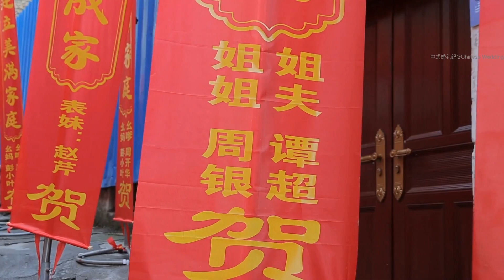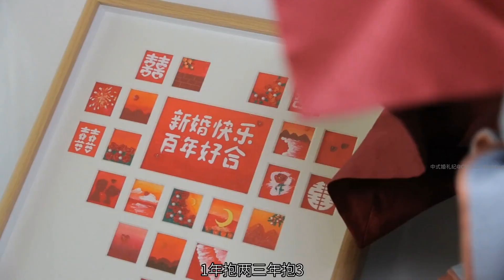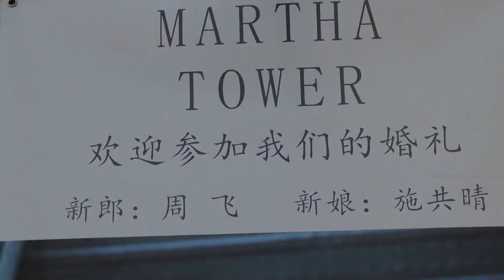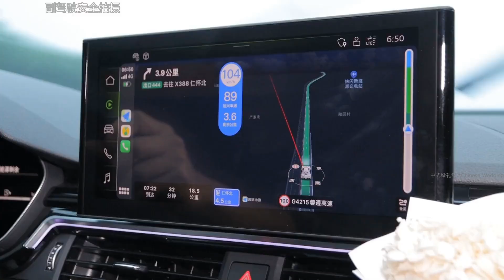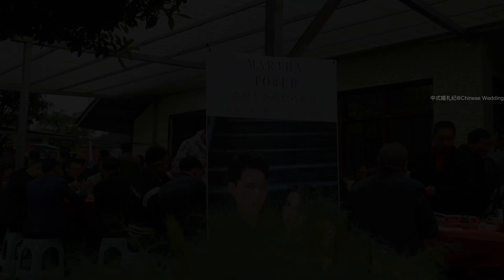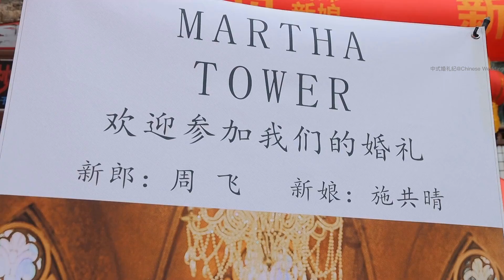（团队400公里去遵义仁怀市云坛厂拍婚礼）我（周飞）愿娶（施共晴）做老婆，往后余生只爱你一人，三书六礼十里红妆，从此就她就是你明媒正娶的妻子了，团队祝你们新婚快乐早生贵子。#航拍婚礼 婚礼跟拍 #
（团队400公里去遵义仁怀市云坛厂拍婚礼）我（周飞）愿娶（施共晴）做老婆，往后余生只爱你一人，三书六礼十里红妆，从此就她就是你明媒正娶的妻子了，团队祝你们新婚快乐早生贵子。#航拍婚礼 婚礼跟拍 愿每个女孩都能嫁给爱情 #
(The team traveled 400 kilometers to shoot the wedding at Yuntan Factory in Renhuai City, Zunyi) I (Zhou Fei) would like to marry (Shi Gongqing) as my wife. I will only love you for the rest of my life. With three books, six etiquette and ten miles of red makeup, she will be you from now on. Ming Media is getting married. The team wishes you a happy marriage and a baby soon. #空拍婚礼 婚礼与拍拍 望every girl can marry love #